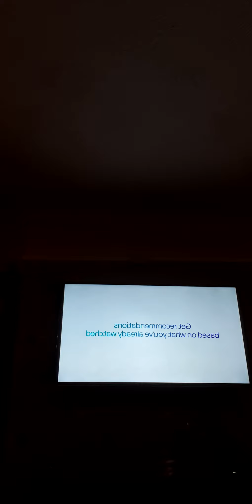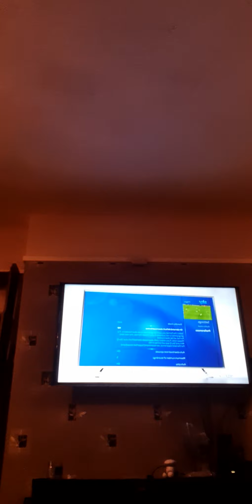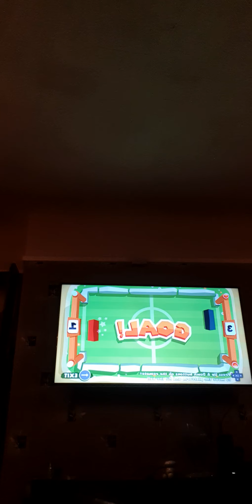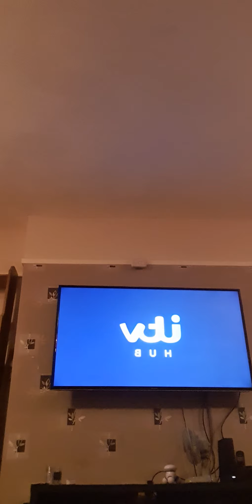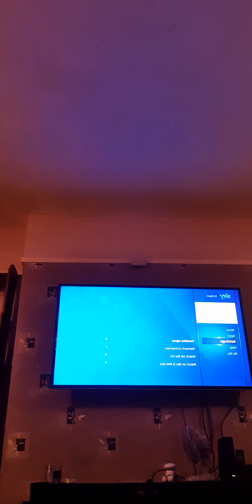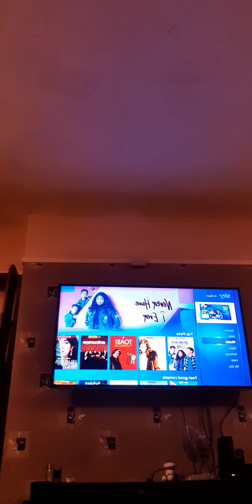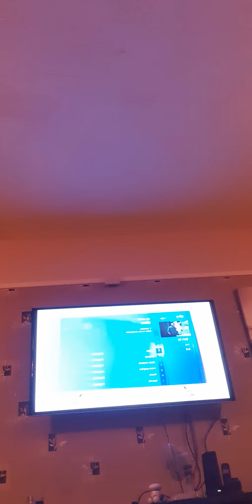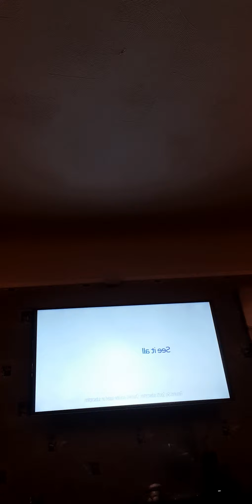youview reset and more part 16